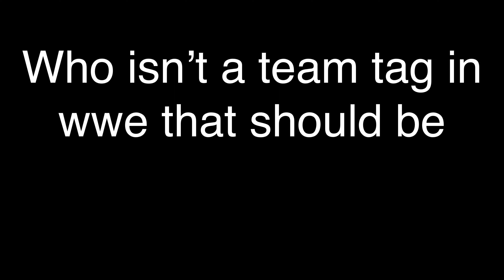Who isn’t a team tag in wwe that should be part 4